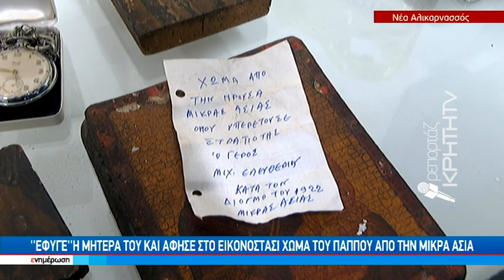Είχε φυλάξει στο εικονοστάσι λίγο χώμα ιστορίας